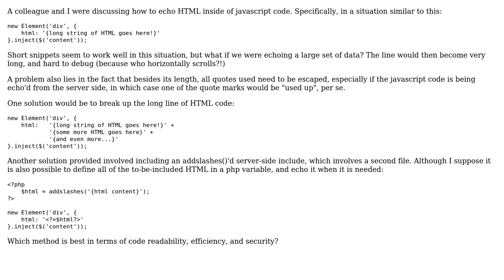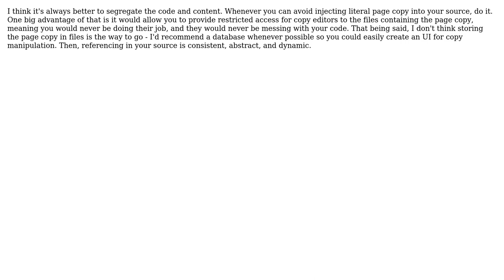Software Engineering: Correct echoing of html in js? (2 Solutions!!)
Software Engineering: Correct echoing of html in js?

With thanks & praise to God, and with thanks to the many people who have made this project possible! | Content (except music & images) licensed under CC BY-SA | Music | Images & others | With thanks to user Julian H. Lam user gahooa user AlienWebguy and the Stack Exchange Network Trademarks are property of their respective owners. You are responsible for your own actions.